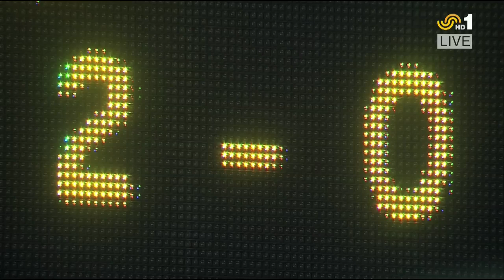K. Lierse S.K. - RSC Anderlecht: uitgebreide samenvatting